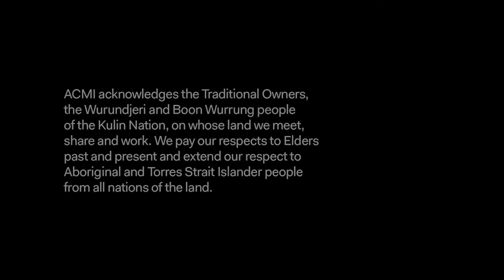Death by social media | Assassins: interview with director Ryan White | Maria Lewis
Ryan White burst on to the scene with hit Netflix true crime series THE KEEPERS. Several years later, he's dipping back into the world of true crime with the unbelievable story of the two women behind Kim Jong-nam's death in the documentary ASSASSINS.